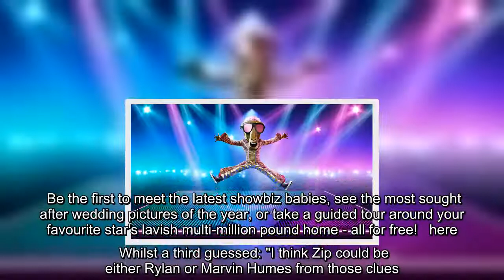The Masked Dancer viewers think they have outsmarted the panel by picking up on a clue about Zip the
The Masked Dancer viewers think they have worked out who the celebrity behind the Zip character is after picking up on a colourful clue the panel nearly failed to spot.   Host Joel Dommett and celebrity detectives Mo Gilligan, Davina McCall, Oti Mabuse and Jonathan Ross were back at the weekend with a brand new bunch of celebrities to try and identify but this time, only from their dance moves.  Whilst the lack of voice makes the famous faces even harder to decipher, fans at home think they have outsmarted the panel when it comes to Zip.  Zip's character had a lot of clues referring to being a DJ during Saturday night's show, as well as being well-versed when it comes to music.    Get exclusive celebrity stories and fabulous photoshoots straight to your inbox with OK!'s daily newsletter. You can sign up at the top of the page.  Based on this, the panel guessed names such as RuPaul, Trevor Nelson, Dermot O'Leary and Chris Evans.  But one clue only Davina picked up on was when he said: ...